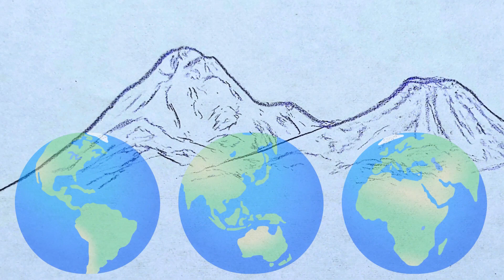Harmony 🌍🌏🌎ハーモニー